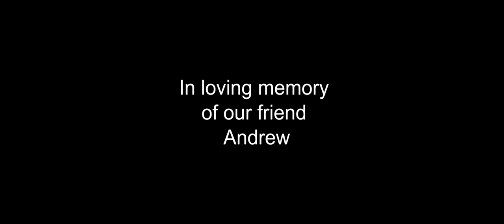Chastity "Happy Face" (Official Video)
From the album "Suffer Summer" out now

Directed by Mike Adhihetty
Produced by Justin Singer
Edited by Mike Adhihetty
Featuring Titus Weise, Keegan deWitt, Julia Noel, Curtis Skeete, Levi Kertesz, Brandon Williams
Written by Brandon Williams and Keegan Powell
Performed by Brandon Williams, Keegan Powell, David Mitchell and Jake Holmes
Recorded & Mixed by Simon Larochette at Sugar Shack Studios
Mastered by Jeff Hartling
Special thanks to Maria Simmons for the sick space, Luke Bentham and The Dirty Nil for the sick gear, Linnea for the sick lighting

//LYRICS
Dopamine Is Hidden in a Lot of Deathly Places,
You’re the Part of Me That’s Missing,
and I Will Always Chase It
I Hate

It’s Toxic
to Be So Positive

Who Put Fentanyl in My Friends Batch?
He Wanted to Feel Happiness
Was That Too Much to Ask?

I Was Making a Happy Face
but It Took All My Strength Away

You and I Were Alive
at the Same Time
I’m Lucky for It

You Showed Me the Misfits
and We Sang Out Last Caress

I Hope Heaven’s Real